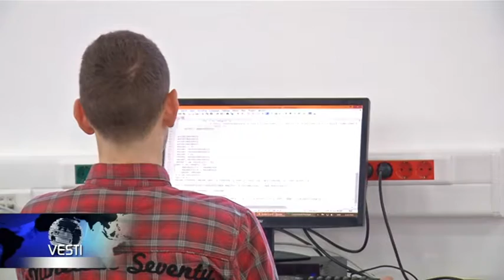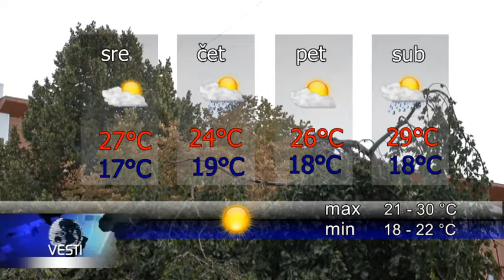VESTI U 6 HD 26 07 2016 18 00